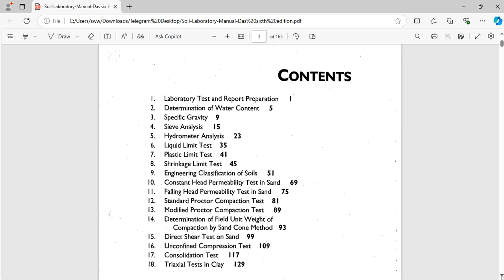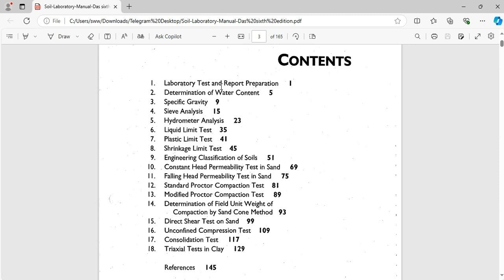Soil Mechanics Laboratory :Lec 1